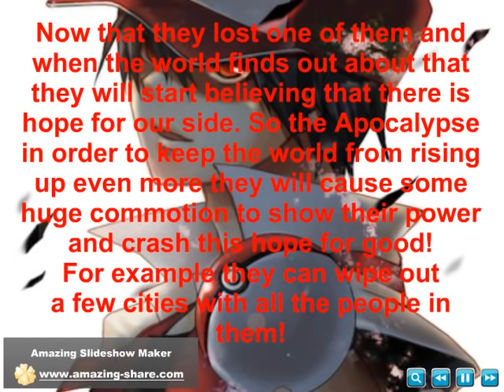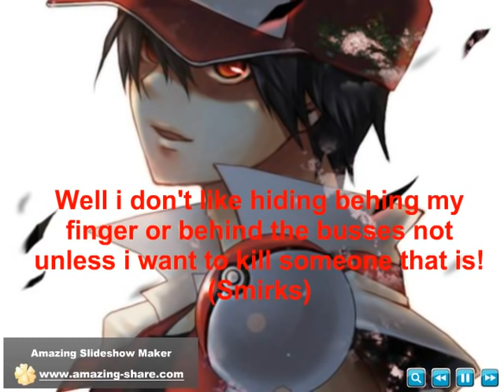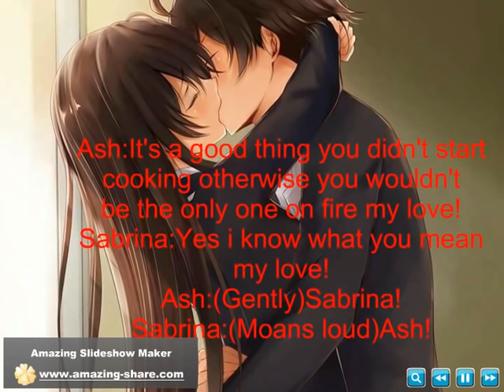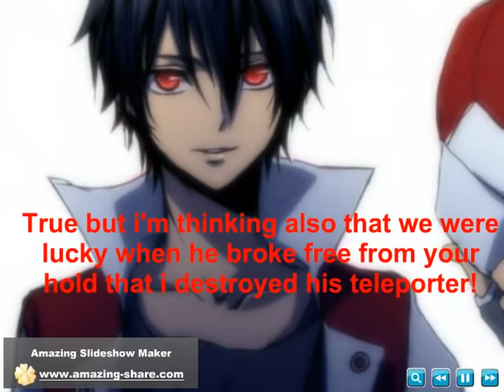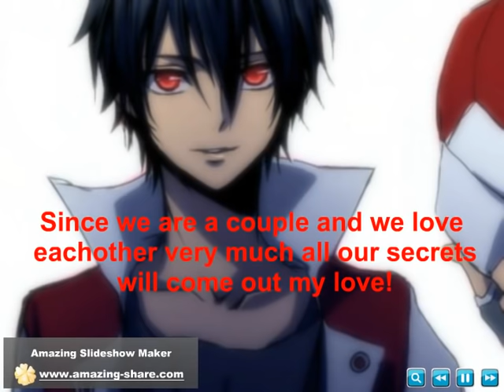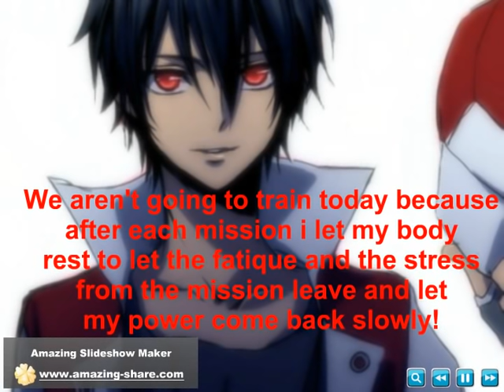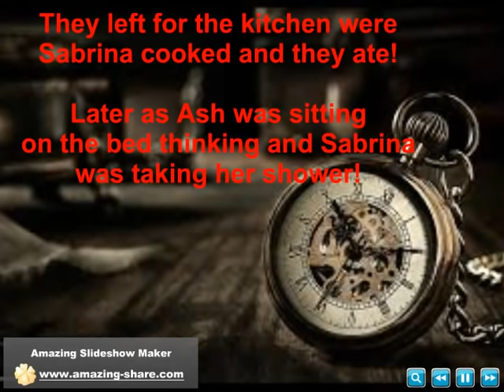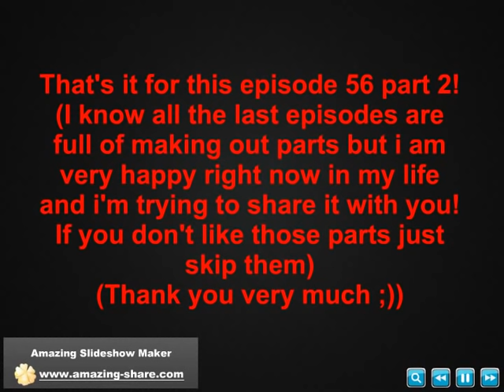Pokemon Rescue Academy episode 56 part 2 Teen R+17